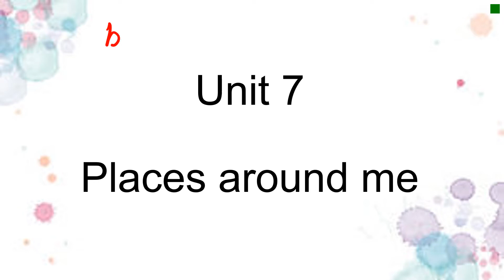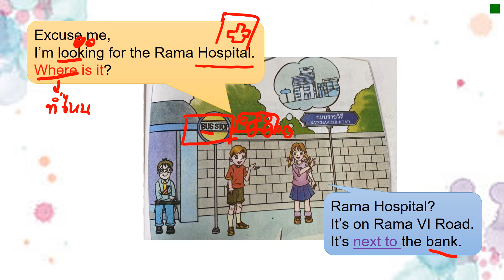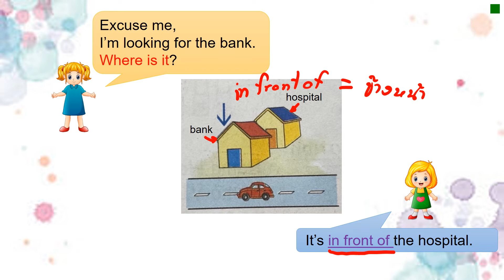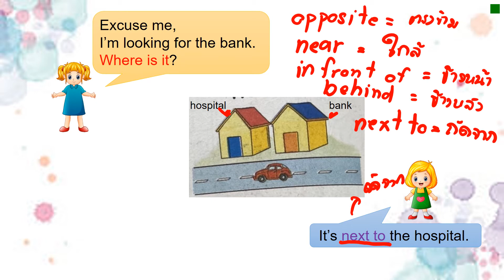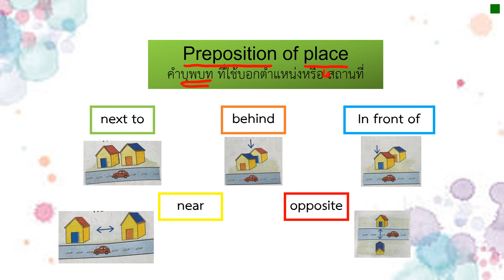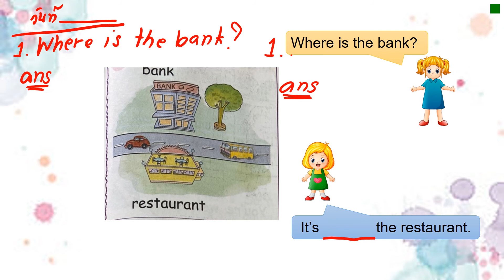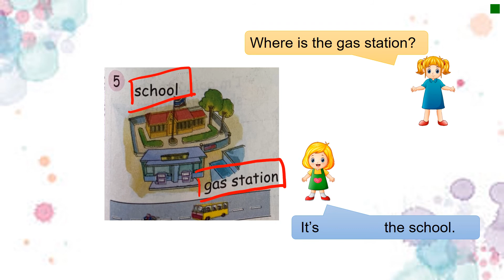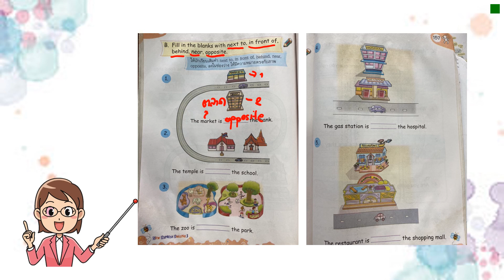preposition of place (Places around me) 2 ป3